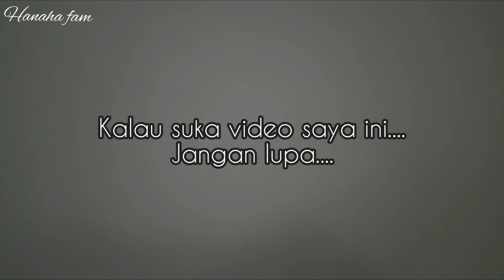CASTING...RUPANYA BAPA TOMAN ADA DI MULUT CULVERT INI...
Casting dapat Bapa Toman